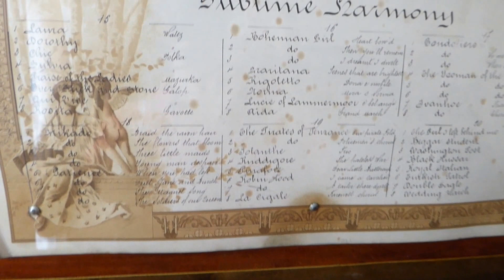Sublime Harmony par GEO BAKER, système revolver - AAIMM Musique mécanique